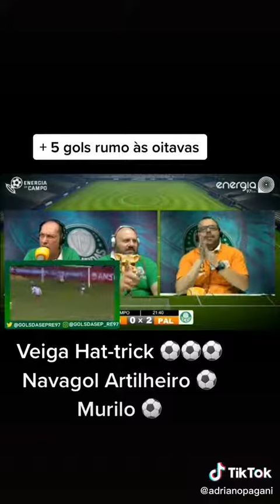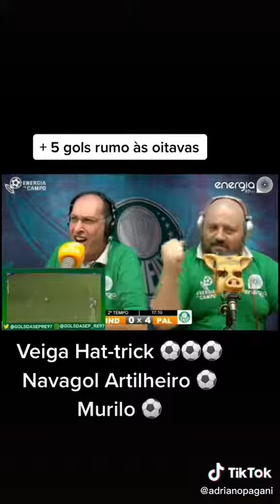TODOS OS 5 GOLS DO VERDÃO NA GOLEADA DA LIBERTADORES INDEPENDIENTE 0X5 PALMEIRAS| RUMO AO TETRA 💚🐗🇮🇹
Video from Rafael Rodrigues